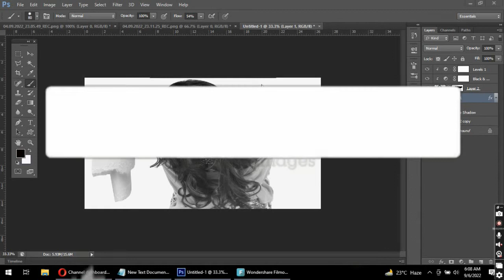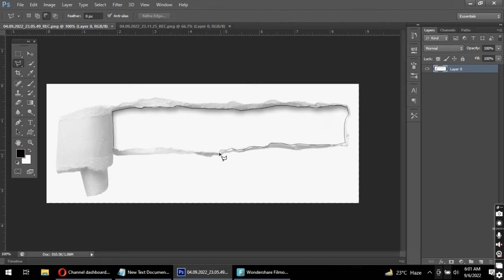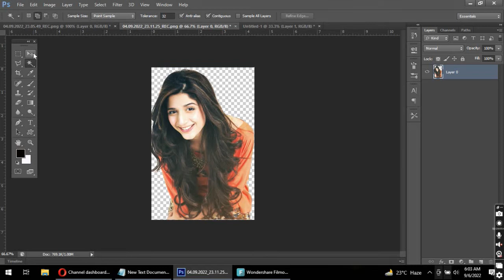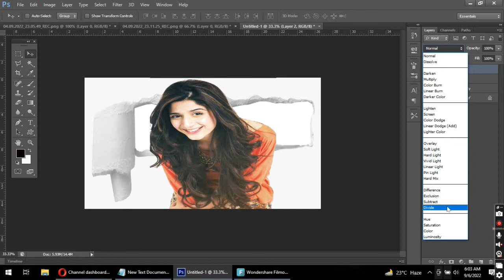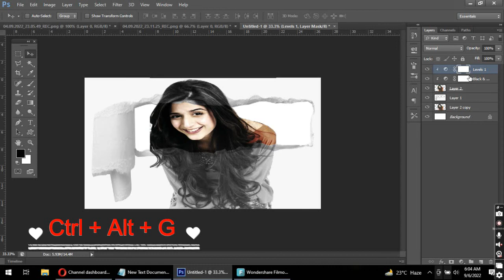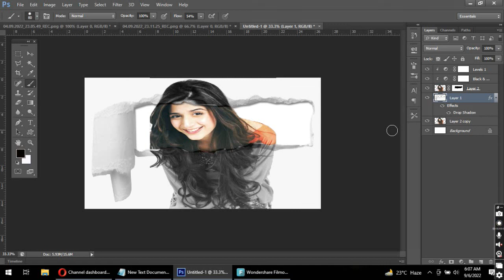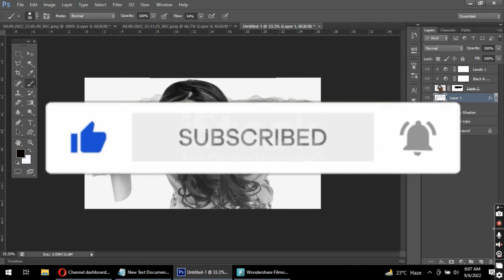Torn Paper Effect in Photoshop in Hindi \ Urdu || How to Create Torn Paper Design || saira tech tip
hello dear friends in this i show you that how can you create a torn paper effect on any images that you want ... very easy method step by step guideline .. if you want to know the method then watch this video from the start to the end.

saira tech tip
graphic designing
adobe photoshop
torn paper effec